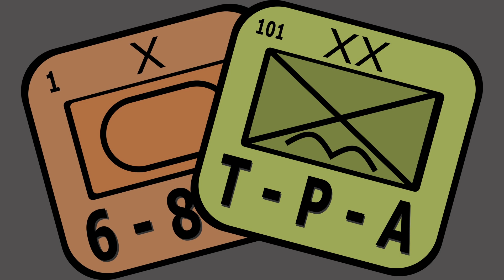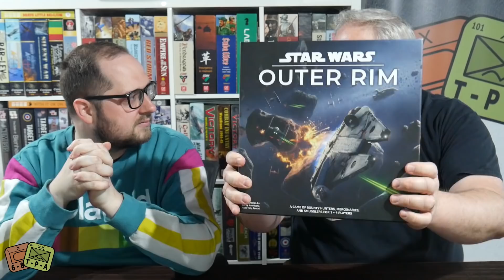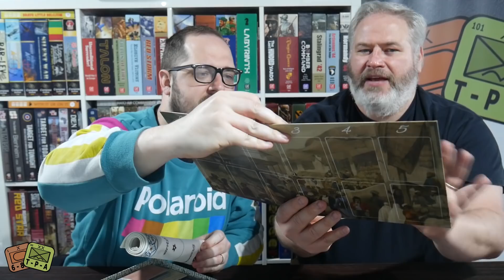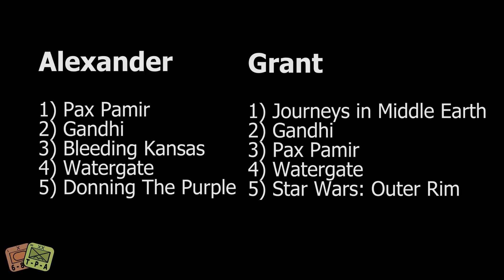Top 5: Non-Wargames of 2019 - The Players' Aid